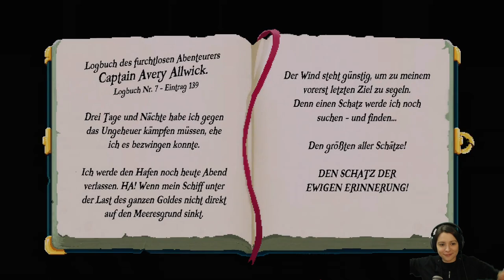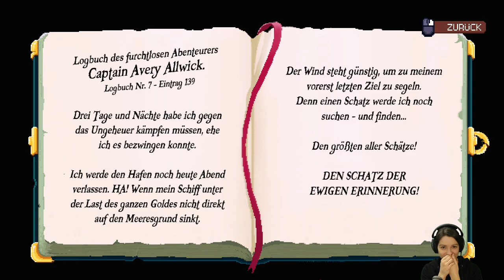Cleo: A Pirate's Tale - Part 1